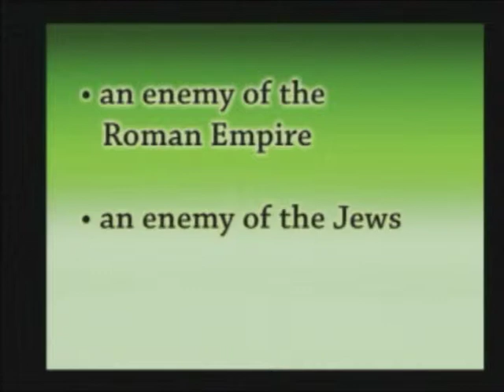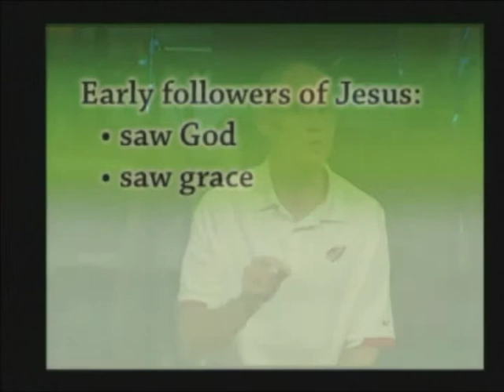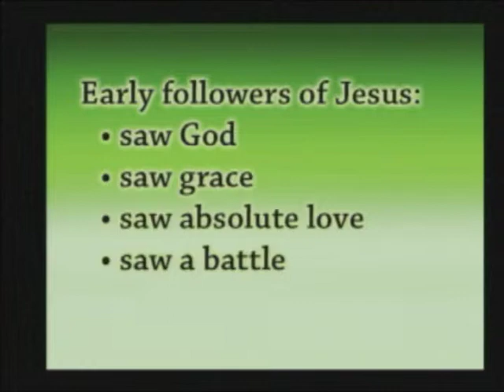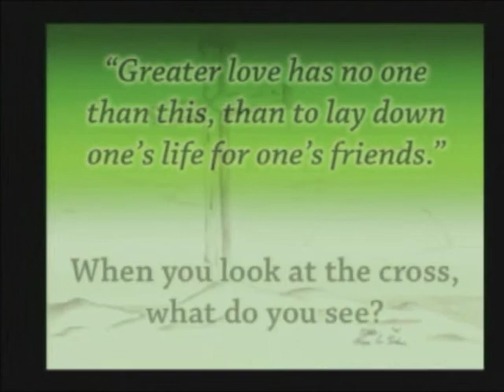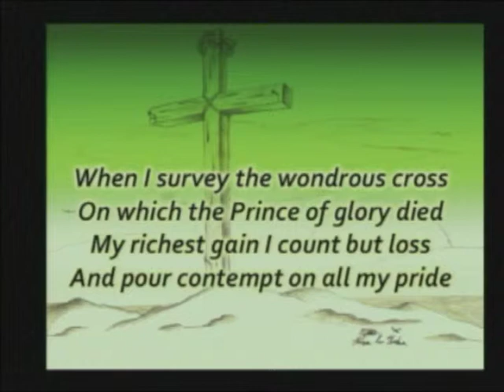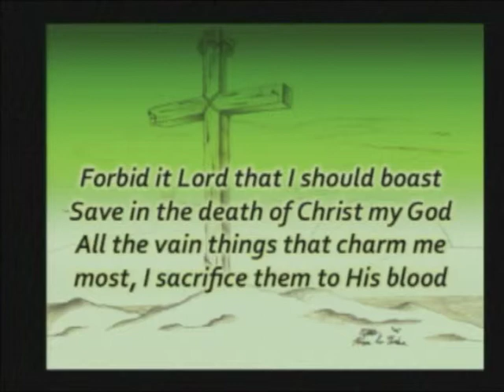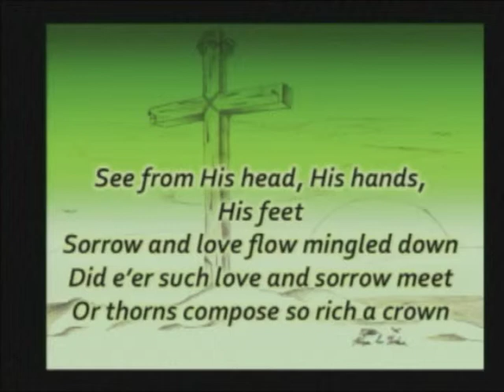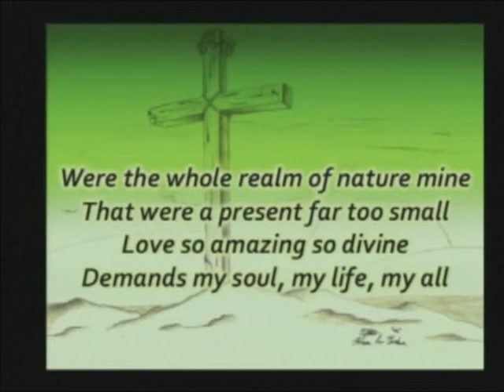Sermon 09 07 14 The Story Week 22: The Darkest Hour in History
This weekend as we continue The Story: When you look at the Cross, what do you see?  You will want to read Chapter 26 in The Story as we focus on the Darkest Hour in history.